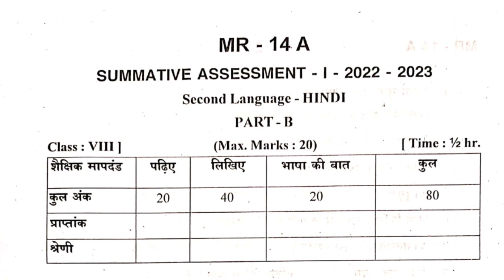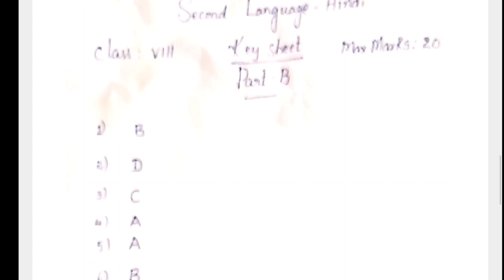8th class hindi sa 1 question paper with answers 2022 - 2023 || Summative assessment 1